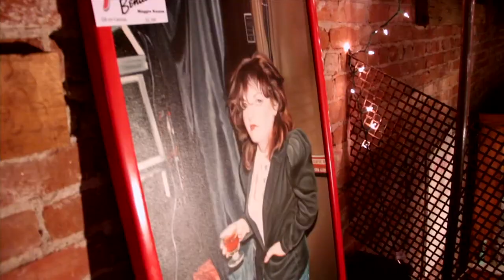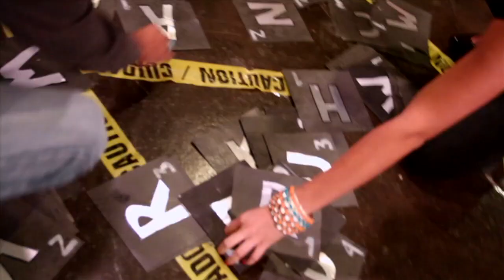Sugar Art and Fashion Show Does Phoenix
Mad Girl Productions' Sugar Art and Fashion Show is heading their 2nd National tour, Sugar Does America 2, and taking the country by storm with their wild, edgy, and innovative production in search of the freshest emerging and underground female talent with Phoenix being next on the list!!!

Sugar is a night of collective artistry supporting emerging and underground female talent, gathering different genres of artists from music, fashion, photography, fine, and graffiti art into one venue in an innovative and non traditional manner.

On Friday, March 29th, Sugar will rock and shock at The Duce!!!

The event will begin at 12pm  with an artist and photography showcase featuring 15 of Phoenix's emerging female artists and photographers and a pop up shop with 20 unique vendors! There will be live bands (TBA) during Happy Hour from 4pm to 6pm). And a DJ (TBA) on the ones and twos throughout the day and night to help create that party vibe, and a live fashion show at 10:30pm featuring 8 local designers!

Come show your L.O.V.E. to the underground and experience the M.A.G.I.C., while supporting the very talented women of Phoenix's art, fashion, and music scene.

Designers:
Incredible 22$ Dollar Necklaces
Firelight Fashions
Fancy Chic Unique Boutique
(More TBA)

Feel Good Arts and Crafts by Violet
Dandy Bo Dandy
"Circle Motifs by Jill"
KAL Originals
Lacey Teets
Shairose Art
Key Lime Eye
Maggie Keane
(More TBA)

Vendors:
Incredible 22$ Necklaces
(More TBA)

To remain true to the Sugar DNA the night will be full of fun and outlandish surprises! Be sure to dress like the rock star you are! The venue will be full of event photographers, interactive photo booths, and we will be filming for the Sugar Does America documentary!

Sugar Does America 2 Official Sponsors & Partners: Tinsel Tokyo Magazine Rockeresque Beauty Prysm Magazine Midnight Muse Magazine T.I.T.S That's My Word Dekan Clothing and more!